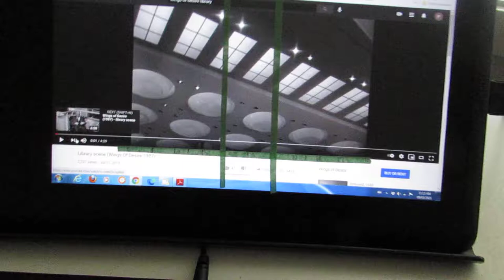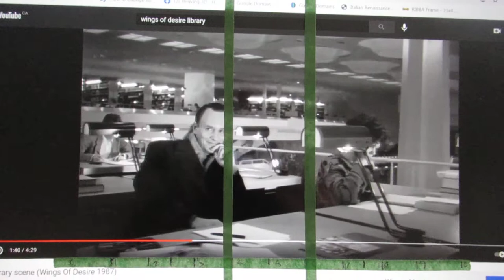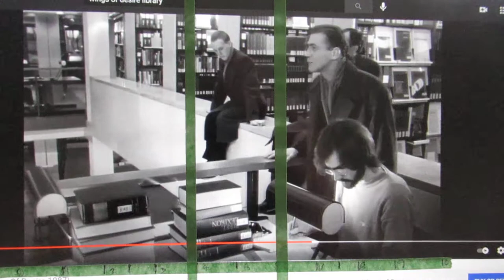Golden Ratio applied to the library film sequence in Wings Of Desire (Wim Wenders)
This is a film sequence I show drawing and design students to encourage them to consider dividing the aspect ratio of a composition according to the Golden Rectangle. Not necessary, but I noticed storyboard artists in animation would talk about arranging their drawings around the 'sweet spot's' and always notice that a lot of films scenes seem designed around the notion. I've always thought this sequence especially interesting, the angels Damiel and Cassiel sometimes seem as though they are actually contemplating the very tape I've stuck on the screen!